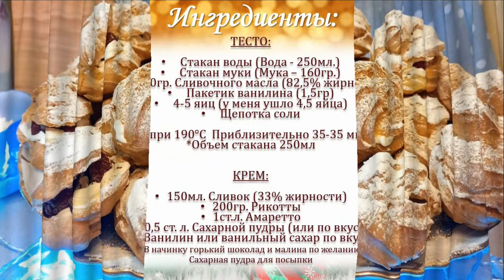Профитроли / Эклеры рецепт | Homemade custard profiteroles recipe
ИНГРЕДИЕНТЫ:
ТЕСТО:
Стакан воды (Вода - 250мл.)
Стакан муки (Мука – 160гр.)
100гр. Сливочного масла (82,5% жирности)
Пакетик ванилина (1,5гр)
4-5 яиц (у меня ушло 4,5 яйца)
Щепотка соли

Печь при 190°С  Приблизительно 35-35 минут
*Объем стакана 250мл

КРЕМ:
150мл. Сливок (33% жирности)
200гр. Рикотты
1ст.л. Амаретто
0,5 ст. л. Сахарной пудры (или по вкусу)
Ванилин или ванильный сахар по вкусу
*В начинку горький шоколад и малина по желанию.
Сахарная пудра для посыпки

ENG
INGREDIENTS:
DOUGH:
A glass of water (Water - 250 ml.)
A glass of flour (Flour - 160g.)
100gr. Butter (82.5% fat)
Vanillin bag (1.5gr)
4-5 eggs (it took me 4.5 eggs)

Furnace at 190 ° C. Approximately 35-35 minutes.
* Glass volume 250ml

CREAM:
150ml Cream (33% fat)
200gr. Ricotta
1 tbsp Amaretto
0.5 tbsp Powdered sugar (or to taste)
Vanillin or vanilla sugar to taste
* In the filling, bitter chocolate and raspberries are optional.